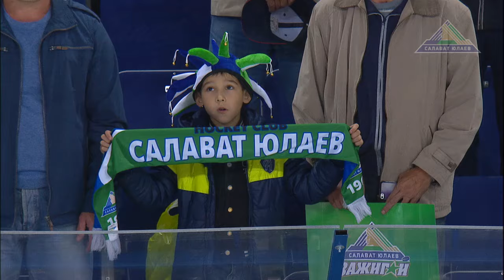«Салават Юлаев» - «Динамо» Мн – 1:2